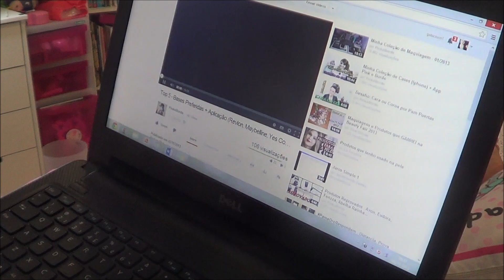Minha rotina noturna ♥ My nightly routine